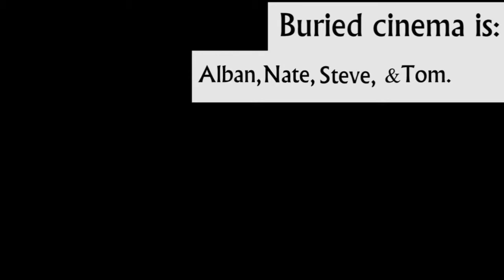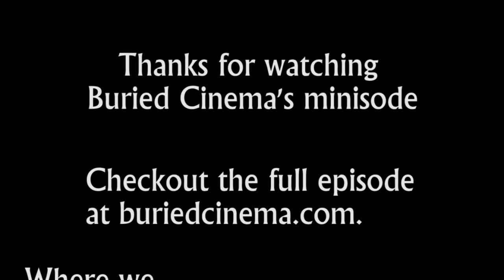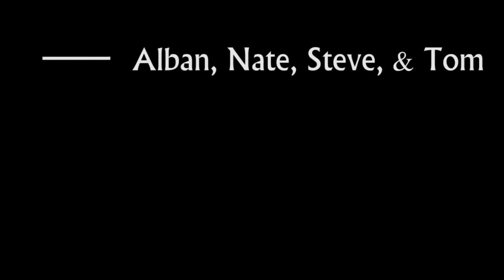Buried Cinema Minisode: #14 Exit Through the Gift Shop & Restrepo Movie Review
Buried Cinema goes for a double review and talks about two Oscar nominated documentaries, and then does some predicting of the Oscars